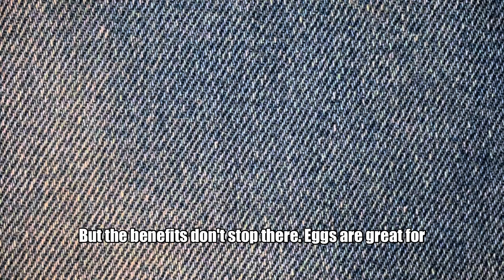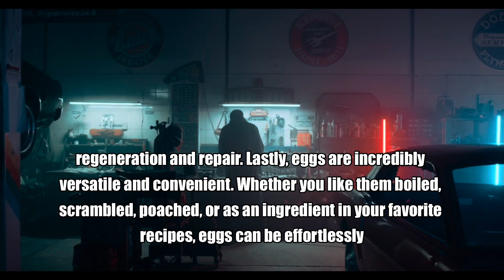Benefits of Eggs